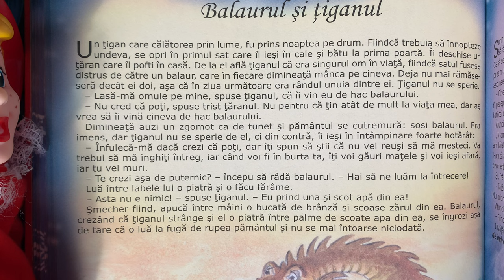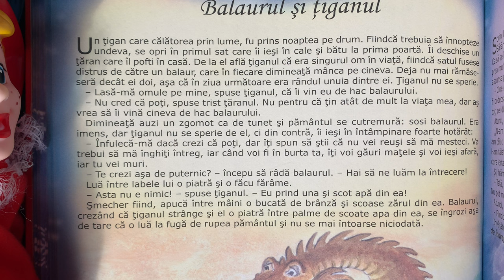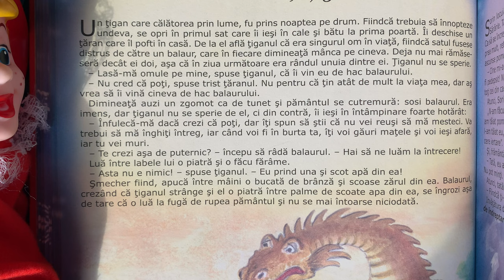Balaurul și țiganul 🐲 Povești pentru copii în limba română | Povești scurte (53/365)